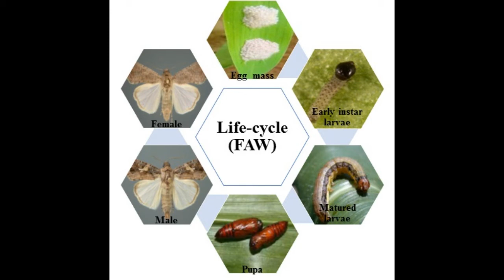FALL ARMY WORM(FAW): Control in maize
What is fall armyworm?
Fall armyworm (FAW) Spodoptera frugiperda (J.E. Smith) (Lepidoptera: Noctuidae) is a destructive pest native to Americas, recently invaded India and presently causing economic damage in maize. The incidence of this pest was first observed in Shivamogga, Karnataka on 18" May 2018. FAW was later reported in Tamil Nadu, Andhra Pradesh, Telangana, Maharashtra, Madhya Pradesh, Odisha, Bihar, West Bengal, Gujarat, Chhatisgarh and Kerala at mild to alarming levels in farmer's fields

Which crops are in danger?
It is primarily a pest of maize. If maize is not available it will look for sorghum. If both are not available it will attack other crops belonging to Poaceae, the family of grasses, such as sugarcane, rice, wheat, ragi, fodder grasses etc. It may attack cotton and vegetables as well, which is not reported yet.
What is the management strategy to be adopted if FAW has established in an area?
Crop management practices along with systematic plant protection in an area wide manner can manage FAW population below economically damaging levels. An integrated pest management (IPM) approach is to be followed as described below.

Selection of Single cross maize hybrids. Choose cultivars with tight husk cover, especially for sweet com.
Deep ploughing before every crop season to open up the soil to expose FAW pupae to sunlight and predators. If zero-tillage is practiced, spread neem cake @ 500kg/ha. Maintain fields weed free and follow balanced fertilizer application.
Plan for maximizing plant diversity by inter cropping of maize with suitable pulse crops of particular region. Eg: Maize + pigeon pea/black gram /green gram. Plant Napier grass in the border rows to act as FAW trap crop.
Plan the sowing time at community level to follow synchronous planting.
Seeds treated with Cyantraniliprole 19.8% + Thiomethoxam 19.8% @ 4 ml per kg seed reported to offer protection up to 2-3 weeks after germination ( Note that this formulation is not registered in India and also has not been evaluated in AICRP programme).
If staggered sowing is unavoidable as in peri-urban baby corn and sweet corn cultivation, spray the crop with 5% NSKE or azadirachtin 1500 ppm @ 5ml/l at weekly interval or Release Trichogramma pretiosum or Telenomus remus @ 50,000 per acre at weekly intervals, starting within a week of germination till harvest.
Install FAW pheromone traps @ 5/acre on or before germination of the crop to monitor pest arrival and population build-up. Use 15 traps/ac for mass trapping of male moths to keep population build-up under control.
Erect bird perches @ 10/acre as soon as sowing is completed.
Follow weekly scouting and adopt symptom based control measures on action thresholds.
While scouting, hand pick and destroy egg masses and neonate larvae by crushing or immersing in kerosene water.